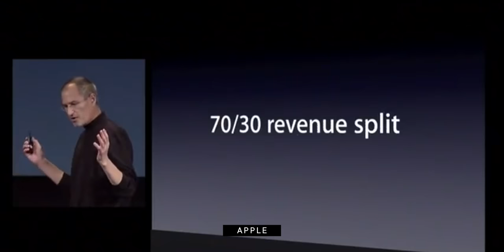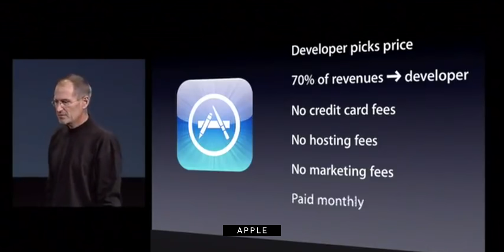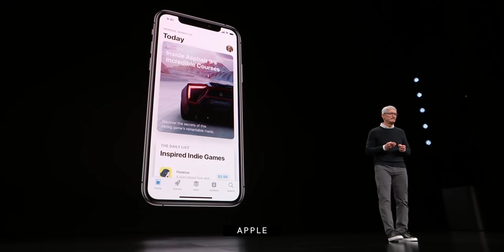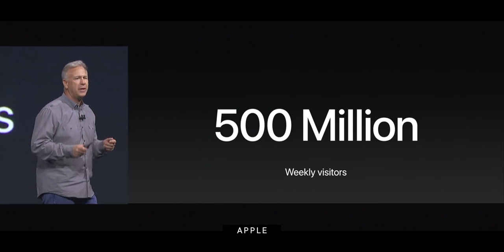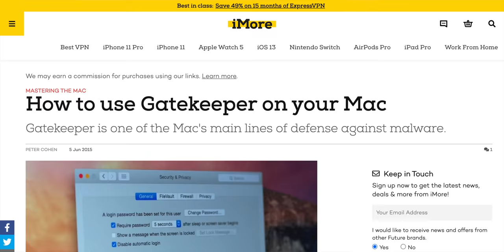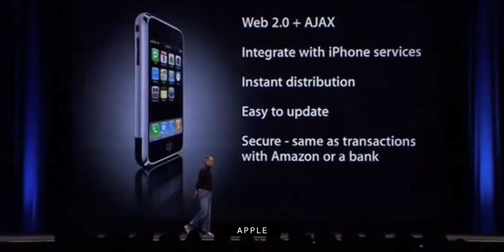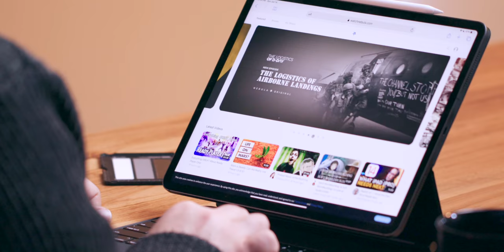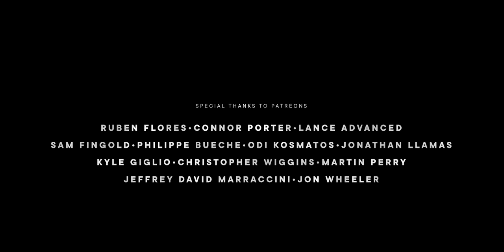WRONG About App Store — Apple vs. Anti-Trust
Apple’s App Store is under attack. They’re being sued by Spotify in the EU and Epic in the US. Some developers, big and small, are beyond salty over a host of gripes, new and institutional, real and imagined. Gamers are pissed over the lack of Xbox streaming. And regulators have them in their sights as well, breaking out all the old favorites: Monopoly abuse. Anti-competitiveness. Anti-trust. And they… well, they don’t operate with lasers. They operate with hammers. Giant, Götterdämmerung, Mjölnir-like hammers.

So, what can Apple do? More to the point, what should Apple do? In this video I’m going to go over what’s most commonly being suggested, from side-loading and alternate app stores to cutting the 30% and offering alternate payment options. As well as all the positives, the negatives, the risks, the rewards, and how all of it could affect you. And I’m going to do it right now.

SPECIAL THANKS

LINKS

🎙 Podcast (audio) version:
📝 Blog (text) version:

REFERENCES

MORE